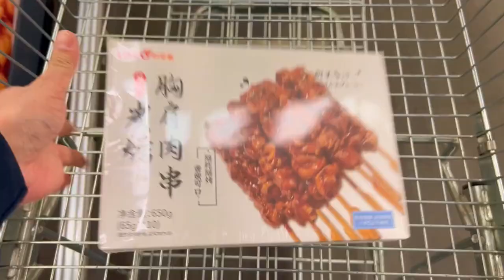大龍蝦，再來點小串串#吃貨歐弟